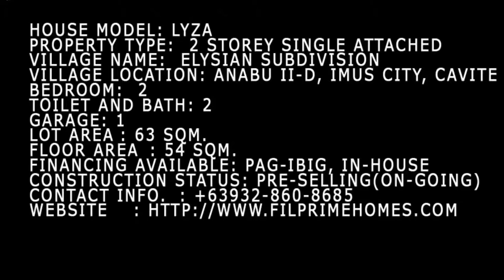Lysa Real Properties Philippines House and Lot for Rent/Sale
Lysa (Regular) -  Pag ibig House near Puregold Anabu, Imus, Cavite, Philippines

SAMPLE COMPUTATION FOR HOUSE AND LOT LYSA

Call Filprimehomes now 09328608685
House Finish: Bare type(REGULAR)
Lot Area: 63 sqm Floor Area: 54 sqm
OPTION 1: Pag ibig Financing
Total Contract Price: PHP 1,697,000
Downpayment:  447,000.00
Less Reservation Fee:  5,000.00
Net Down Payment: 442,000
Monthly Down Payment
(9 mos.) 49,111.00
(12 mos.) 36,833.00
(18 mos.) 24,555.00
Loan Amount: 1,250,000
Monthly Amortizaton
Pag_ibig Financing: 30Years: PhP 9,159.00/mo.

OPTION 2: In-House Financing

Downpayment (15%): 254,550
Less Reservation Fee: 5,000
Net Down Payment: 249,550
Monthly Down Payment (12mos.) 20,796

Monthly Amortization
5Years: 36,629
10Years: 27,876
15Years: 26,406
Own this 54 sqm.3BR 2TB house and lot for only PhP 9,159.00/mo. Direct Pag-ibig and in-house financing are available. Own a unit near Puregold Anabu now!!
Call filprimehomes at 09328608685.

Charles Builders, a new property development company provides residents with the best balance of nature and urban living. The Elysian Subdivision where Lysa is located is abound with wide open spaces, lush green landscapes, and well maintained amenities that afford families infinite opportunities for fun and leisure. Within each community, the beauty of nature is blended with the comforts of well-designed houses.

Stop high rent, own your home now in a complete community with complete amenities!!!

No Move in Fee
No Processing Fee
Free Transfer Title

House Model : Lysa (Regular)
Property Type   : 2 storey Single Attached
Village Name : Elysian Subdivision
Village Location: Anabu II-D, Imus City, Cavite, Philippines
Bedroom : 2
Bathroom:2
Garage : 1
Lot Area : 63 sqm.
Floor Area : 54 sqm.
Selling Price : Php 1,697,000.00
Monthly DP (18 mos): Php 24,556.00
Financing Available: Pag-ibig, In-House
Construction Status: Pre-selling(On-going)

HOUSE FEATURES
Single Attached
Living area
2 Storey
Dining area
Kitchen
2 bedrooms provision
2 toilet and bath
Laundry area
Provision for 1 car garage
analock windows

HOUSE FINISHES

Living area
Dining area
Kitchen
3 bedrooms provision
2 toilet and bath no tiles on flooring
Laundry area
analock windows

AMENITIES:

Clubhouse
Basketball Court
Centralized Water System
Concrete Roads

Call:
Southern Residences
Cell Nos:
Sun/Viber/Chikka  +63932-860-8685